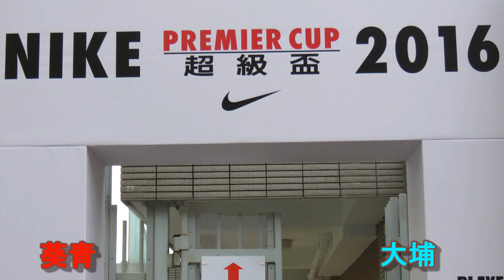葵青vs大埔(2016.2.13.超級盃分組賽)掠影